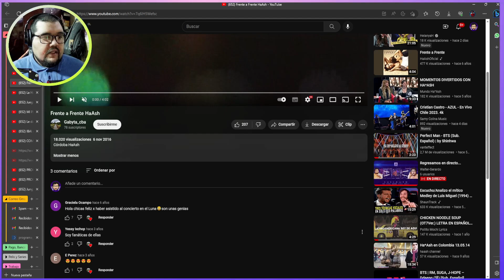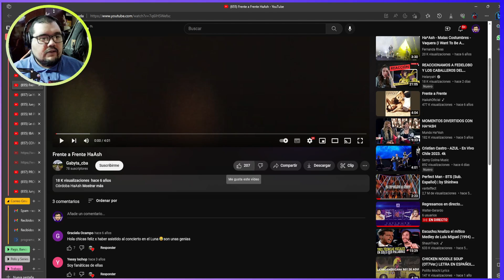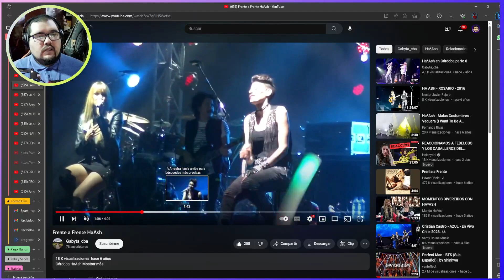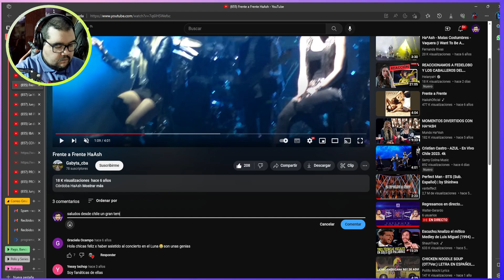Escuchando / Frente a Frente HaAsh En Vivo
Videos Originales:

Video Musical

- Frente a Frente HaAsh